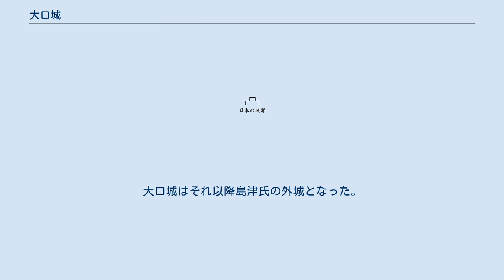大口城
大口城（おおくちじょう）は、鹿児島県伊佐市大口里字上ノ馬場にあった島津氏の外城である。
別名、牛山城または牟田口城。
古典的な山城形式だった。
江戸時代の間に取り壊されてしまい、2016年（平成28年）11月時点では空堀や土塁が多少見受けられるのみとなっている。
 大口の地は、もともと日向国・都城、肥後国・人吉、肥後国・水俣、薩摩国・出水、大隅国・横川など、交通の要衝や日向路、肥後路などの主要道路に近く、付近の各村も地政学的に有利な土地が多かったので、重要な薩摩・大隅・日向の三国間の交通の要衝であった。
 大口城は、1158年（保元3年）、保元の乱で勝者となったことによって平信基が薩摩国牛屎院と祁答院を与えられ、その四男である平元衡が築城したという。
 ただし、この「平元衡」を「太秦元衡」とする書き方もあり、「牛屎院」には「うしくそいん」、「ねばりいん」など読み方に多数の説がある。
 この城の城主はもともと島津家家臣だったが、室町時代には、近隣の相良氏や蒲生氏と協力して島津氏に抵抗した菱刈氏によって奪われる。
その後、永禄年間（1558年-1570年）になると島津氏は薩摩半島の全域を掌握するために菱刈氏と激しく争うようになり、1569年（永禄12年）にはとうとう菱刈氏が島津氏に敗れた。
大口城はそれ以降島津氏の外城となった。